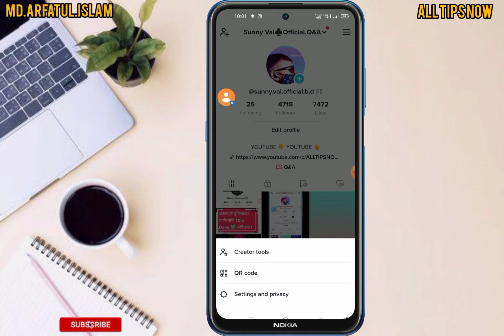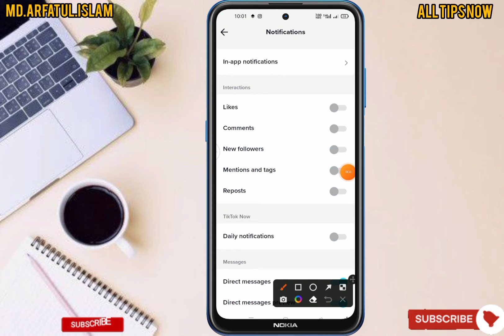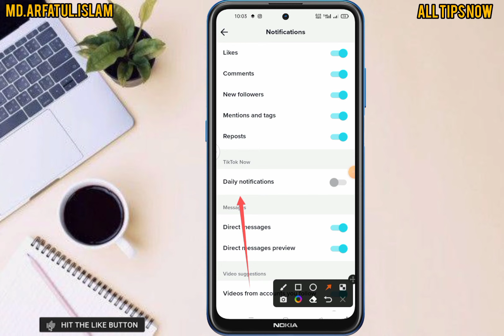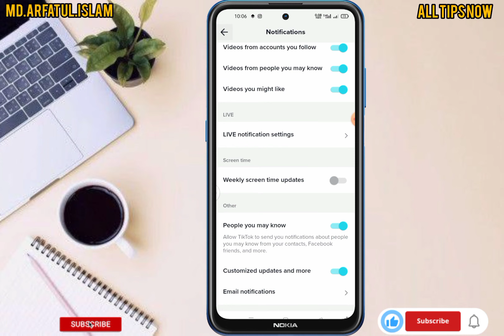TikTok Notification Full Settings 2022 Bangla || TikTok Tutorial || ALL TIPS NOW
🔔 আরো ভিড়িও পেতে    ■BELL 🔔 ALL■